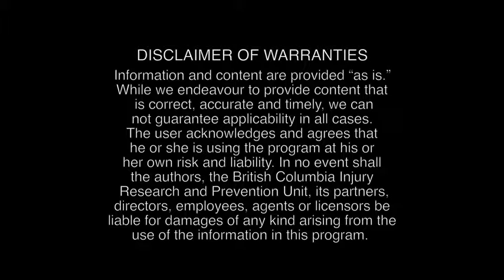Home Activity Program: Introduction - Mandarin